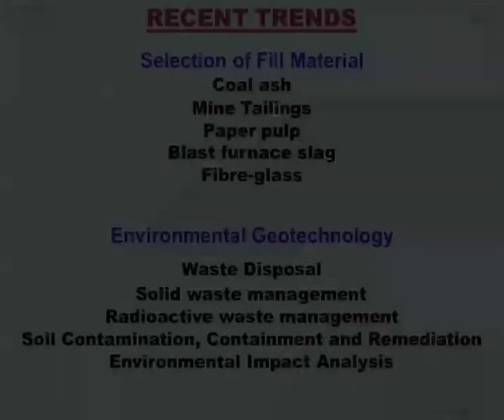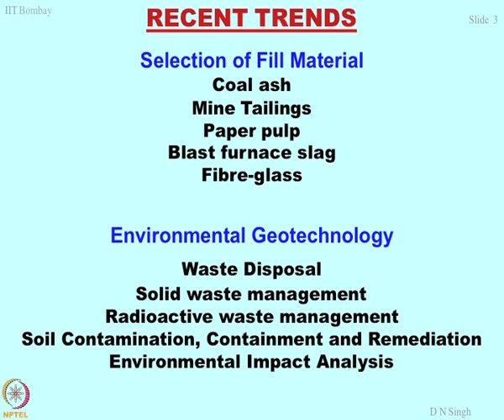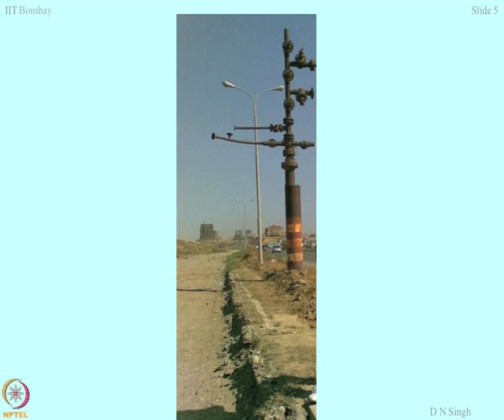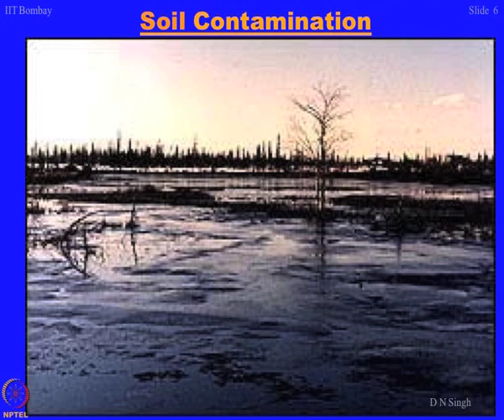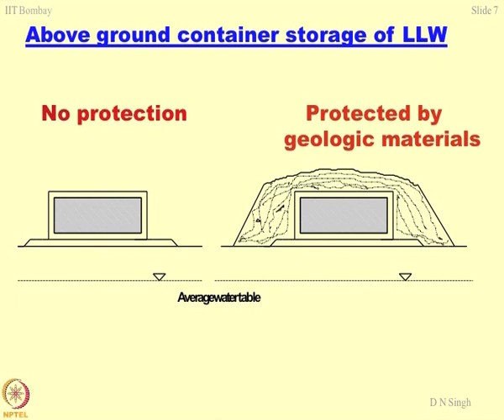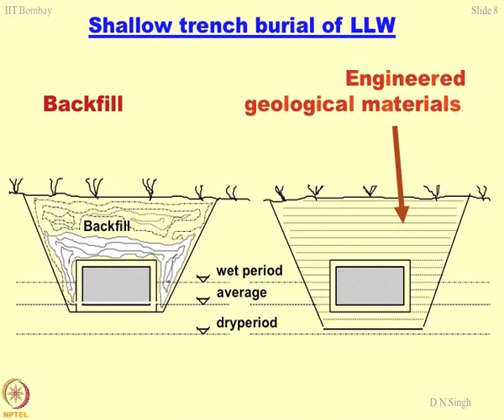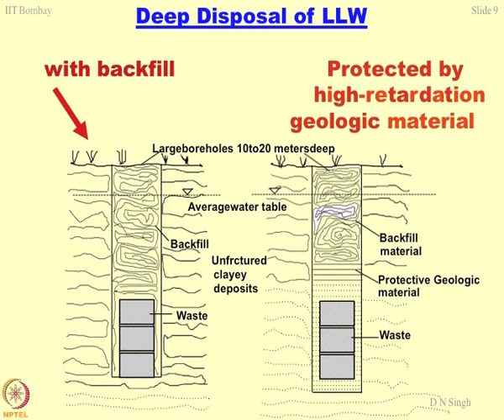Week 3-Lecture 10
Lecture 10 : Soil contamination

 To access the translated content:
1. The translated content of this course is available in regional languages.
 2. Regional language subtitles available for this course
 To watch the subtitles in regional languages:
 1. Click on the lecture under Course Details.
 2. Play the video.
 3. Now click on the Settings icon and a list of features will display
 4. From that select the option Subtitles/CC.
 5. Now select the Language from the available languages to read the subtitle in the regional language.